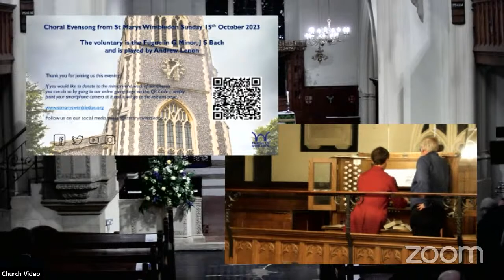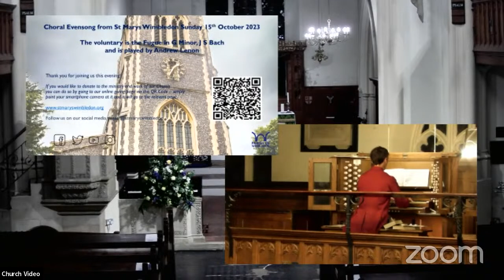Choral Evensong from St Mary's Wimbledon Sunday 15th October 2023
The minister is the Rev Nils Bersweden.
The responses are the Ayleward setting, and the canticles Thomas Weelkes' Short setting .
The anthem is "Lead me Lord" by S S Wesley
and the voluntary is Bach's Fugue in G minor played by Andrew Lenon.